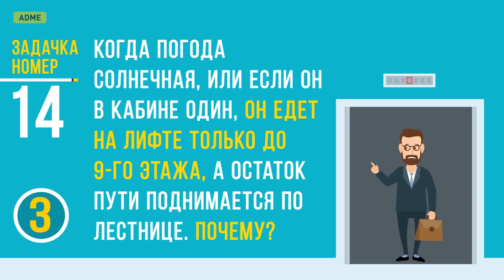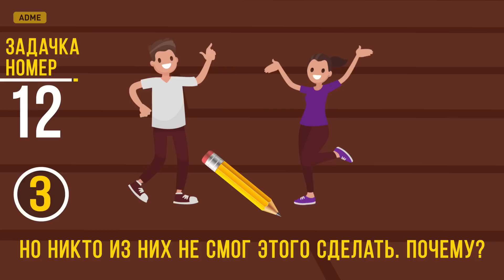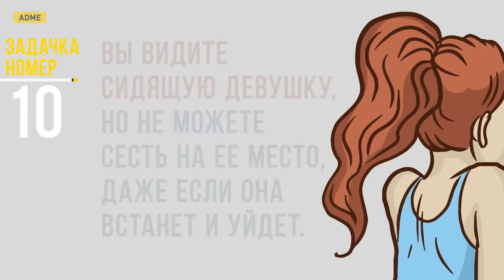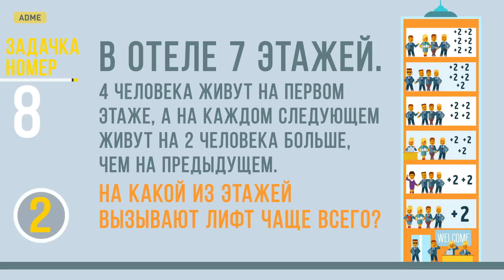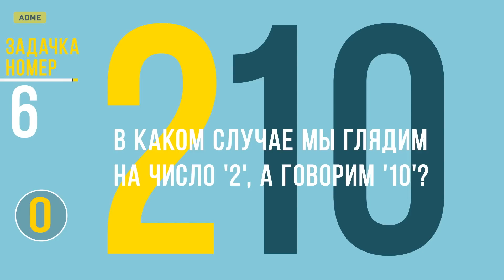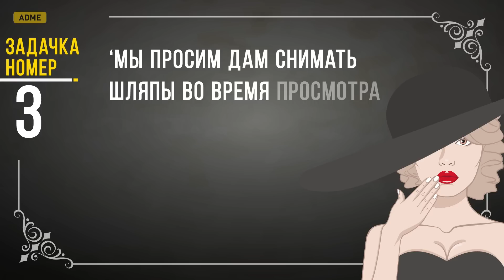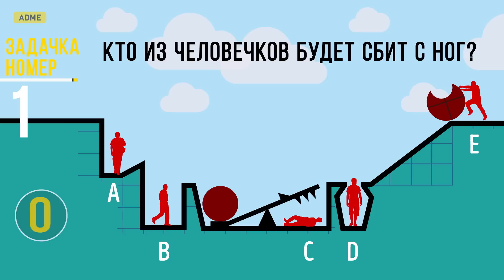ТОЛЬКО ИСТИННЫЙ ГЕНИЙ МОЖЕТ НАБРАТЬ 14/14 В ЭТОМ ТЕСТЕ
AdMe.ru подготовил несколько загадок, чтобы потренировать ваш мозг и проверить, можете ли вы справляться со стрессом. Возможно, вам и не придется решать такие головоломки в реальной жизни, хотя кто знает?